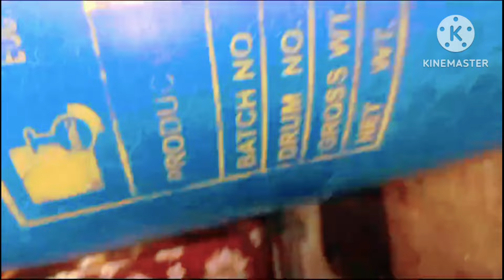ಲವ್ ಯು ಆಯಿ❤️ ಸಿದ್ಧಾರ್ಥನ ಮಸ್ತಿ